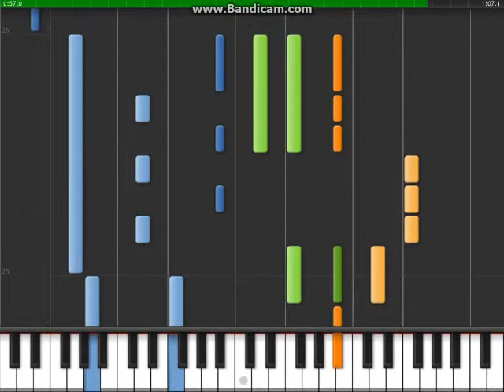Teardrops On My Guitar - Piano Tutorial - Part 3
Lyrics: (part 2 of verse1) Drew talks to me, I laugh cause it's so damn funny, that I can't even see, anyone when he's with me.